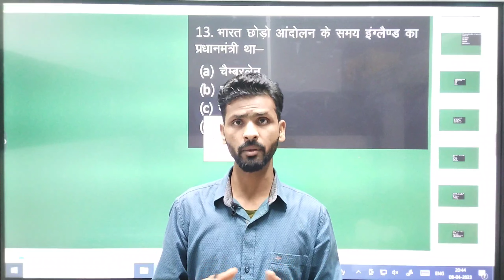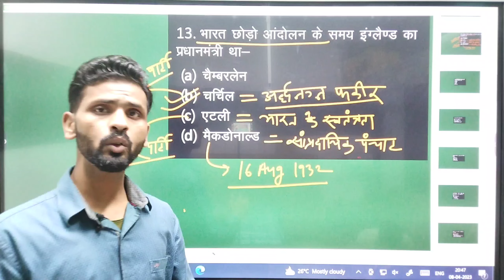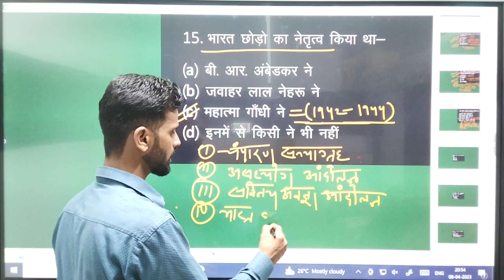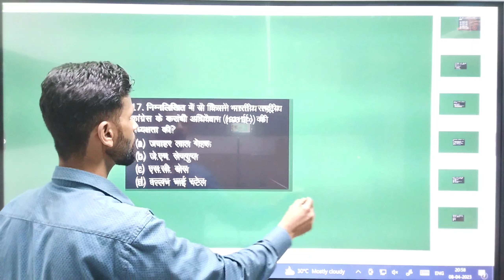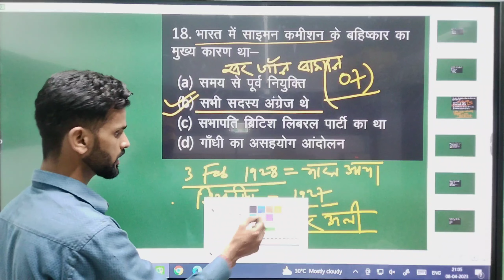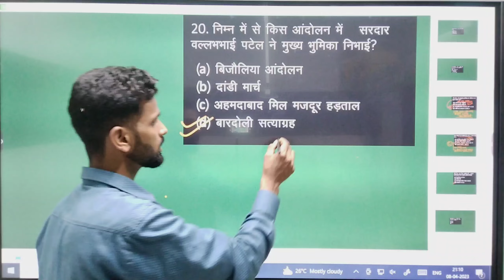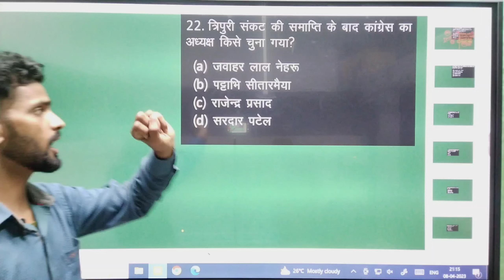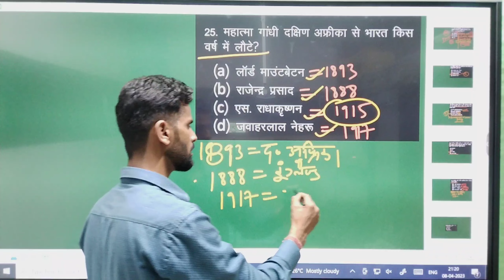महात्मा गांधी के प्रति समकालीन दृष्टिकोण और भारतीय राजनीति में गांधीजी की भूमिका Chapter-13, PART-06